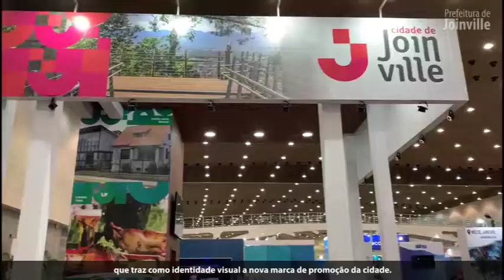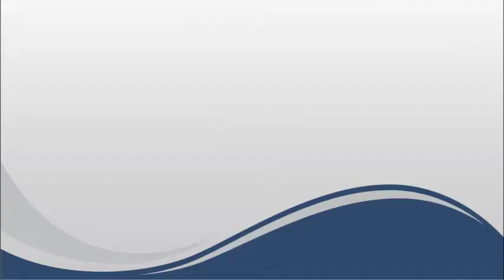Nossa Cidade - Notícias de Joinville 1° a 8 de outubro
Nesta semana começou o Festival de Dança de Joinville. Também temos novidades nas áreas de Educação, Turismo e redução de impostos.

Confira!